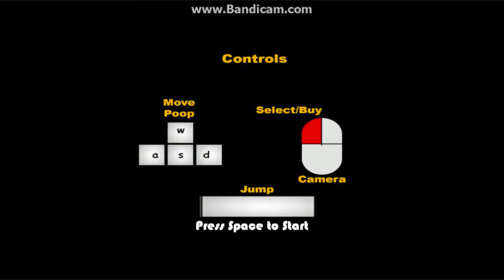Don't Eat the Mexican Food!!!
Looks like this guy had too much Mexican food and it went right through him.Hey guys sorry for not uploading for a while, I have been busy with school. but now I'm back and should upload more. if you enjoyed the video leave a comment and a like, and subscribe today.